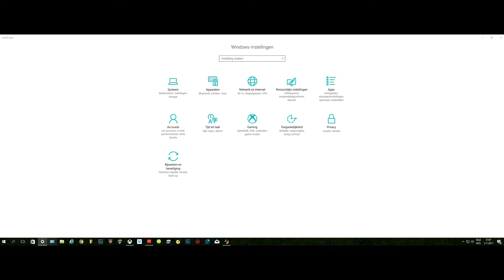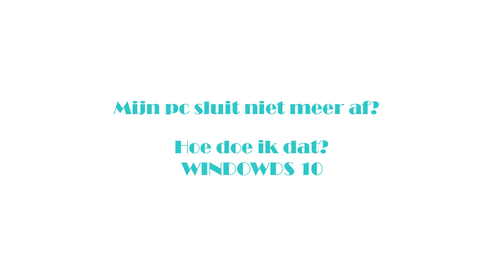Mijn pc sluit niet meer af! Hoe doe ik dat? Bekijk het #1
Mijn windows 10 sluit wel af, alleen mijn computer / pc gaat niet uit. Er zit nog stroom op en draait op de achtergrond nog. Ik wil mijn computer uitzetten. Hoe doe ik dat?

Door bepaalde instellingen sluit je computer niet af. Bekijk de video, reageer en like.

Bedankt dat jij kijkt👍